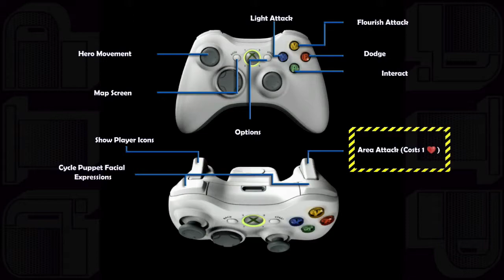Attempt to Play | Fable Heroes | Part 1